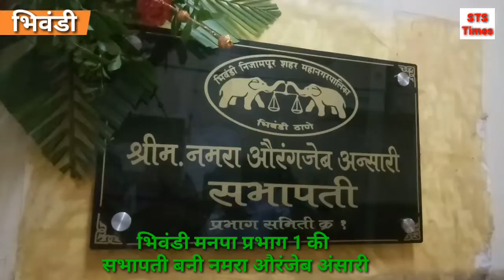भिवंडी मनपा प्रभाक समिति एक की सभापति का पदभार संभाला श्रीमती नमरा औरंगजेब अंसारी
STS Times
रिपोर्ट by
Amrut sharma